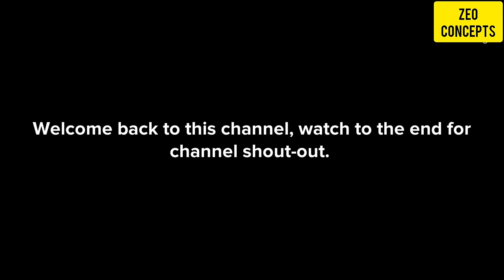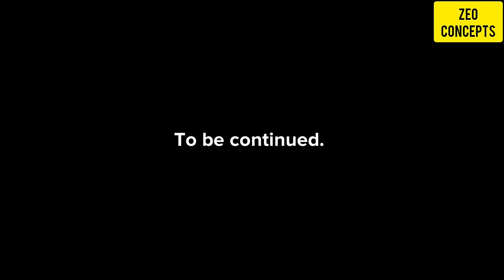DISCERNING THE WILL OF GOD AND HOW TO WORK ON IT EVEN WHEN THERE ARE DISTRACTIONS_CHRISTIAN ANIMATN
DISCERNING THE WILL OF GOD AND HOW TO WORK ON IT EVEN WHEN THERE ARE DISTRACTIONS